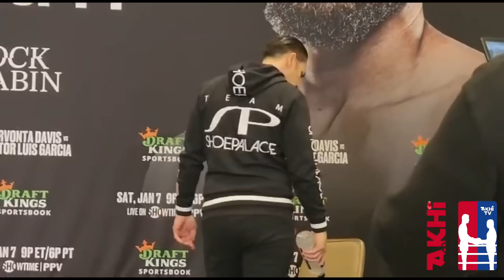Gervonta Davis WINS by KNOCKOUT vs Hector Garcia in the later Rounds — AKHi Prediction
FIGHT BREAKDOWN 🥊: Gervonta Davis WINS by KNOCKOUT vs Hector Garcia in the later rounds in a Tough Fight — AKHi Prediction